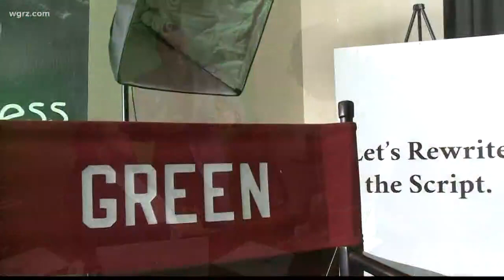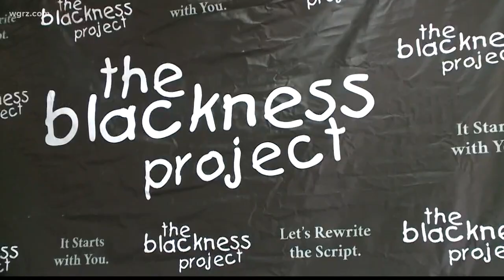'The Blackness Project' documentary